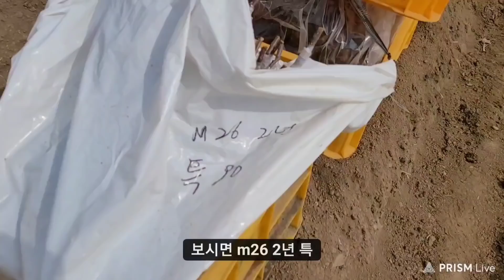#103('22)_사과 나무 묘목 생산 현장에서 한 수 배웠어요..(M26대목으로 자근묘를 직접 생산하여 접목묘를 기르고 있는 밭 현장에서 사과묘목의 장단점/ 사과묘목 구하는 법)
* 좋아요* 좀 눌러주세요./ 공짜 입니다.//